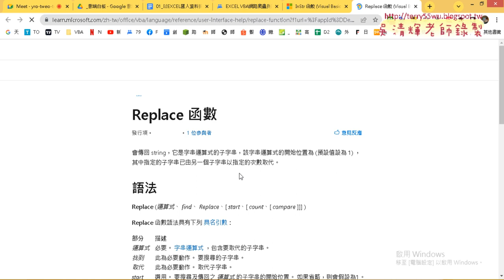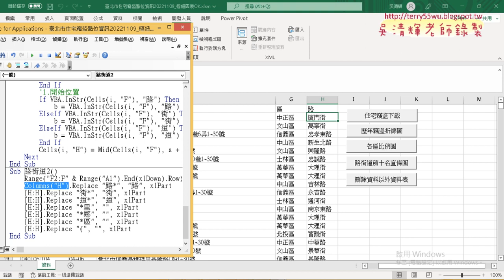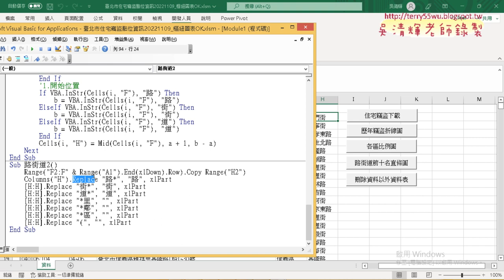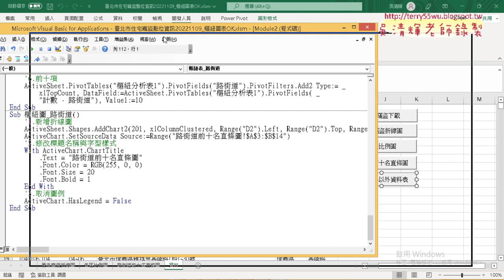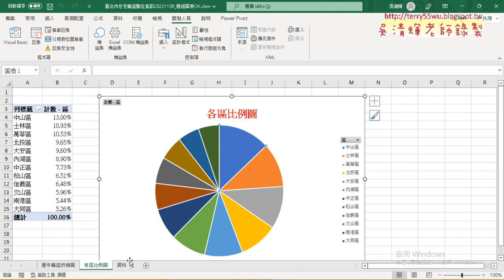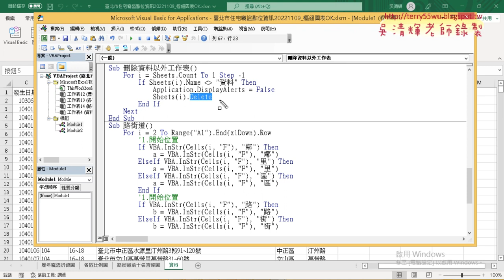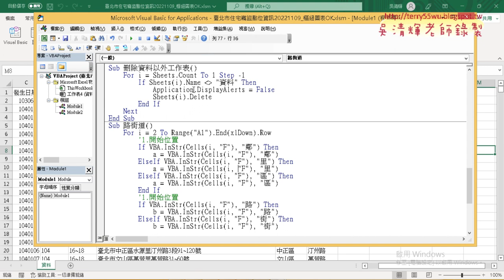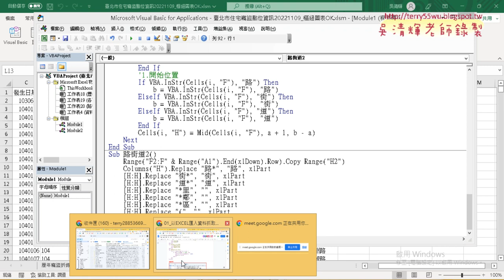03 路街道用Replace函數與刪除工作表